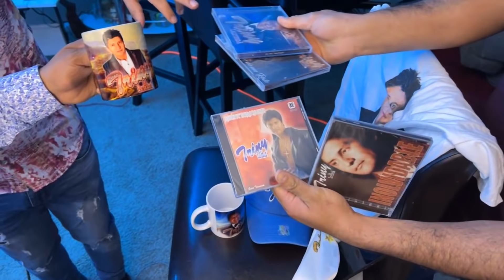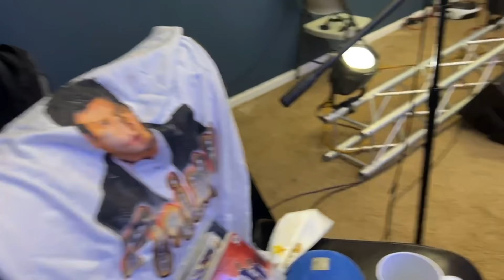2022 TRINY Y LA LEYENDA EN VIVO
Puro Tierra Caliente Y Que Suene Los Corridos